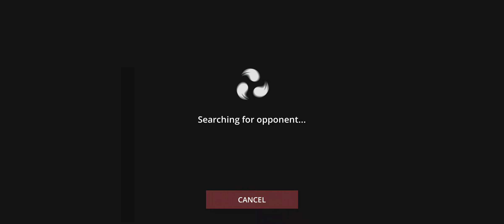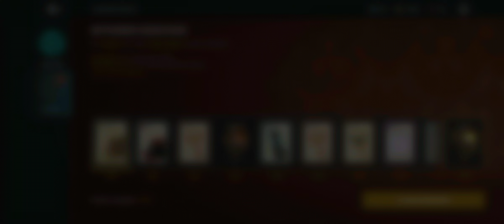Shadow fight phir se😁😁